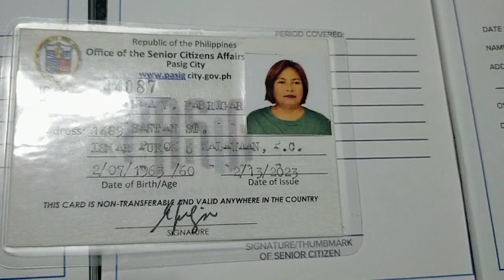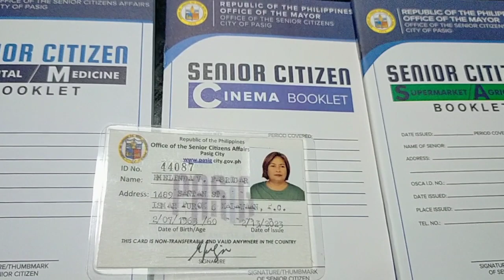I got it. seniorlife #20% discount